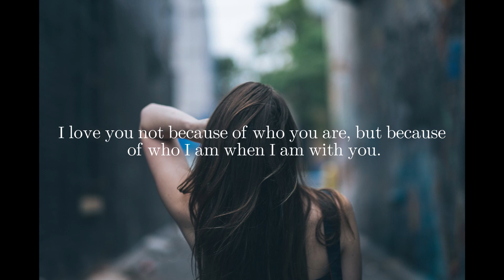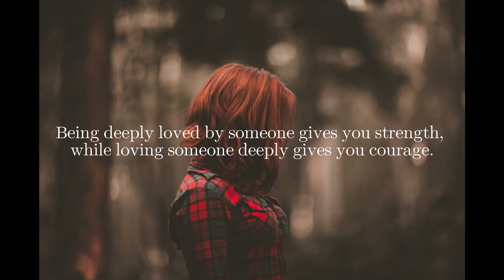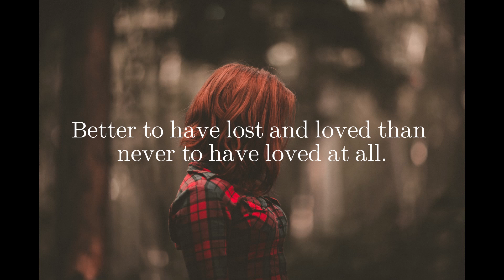Beautiful Quotes About Love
Welcome to "Vitality Quotes". Our mission is to get you inspired to live your best life. Always remember that you are so much more than you think and you have all it takes within you.

We post videos with inspirational and motivational quotes about Life, Love, Work, Failure, Hope, Positivity, Relationships, Beauty, Forgiveness, Religion, Affirmations and many more.

Join us on our journey of spreading positivity and love.

Quote Credits:
“Love will find a way through paths where wolves fear to prey.”
— Lord Byron
“Love takes off masks that we fear we cannot live without and know we cannot live within.”
— James Baldwin
“I love you not because of who you are, but because of who I am when I am with you.”
— Roy Croft
“Love is a friendship set to music.”
—  Joseph Campbell
— Maya Angelou
“You know you’re in love when you don’t want to fall asleep because reality is finally better than your dreams.”
— Dr. Seuss
“Life without love is like a tree without blossoms or fruit.”
— Khalil Gibran
“A kiss is a lovely trick designed by nature to stop speech when words become superfluous.”
— Ingrid Bergman
— Lao Tzu
“Love is when you meet someone who tells you something new about yourself.”
— Andre Breton
“Better to have lost and loved than never to have loved at all.”
— Ernest Hemingway
“True love comes quietly, without banners or flashing lights. If you hear bells, get your ears checked.”
— Erich Segal
“The greatest healing therapy is friendship and love.”
— Hubert H. Humphrey
“Love is what you've been through with somebody.”
— James Thurber
“The best proof of love is trust.”
— Joyce Brothers
“A dog is the only thing on earth that loves you more than you love yourself.”
— Josh Billings